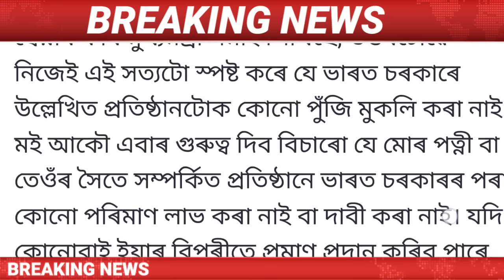Assamese News Today || 15 September/Newslive/Himanta Biswa Sarma Live/Microfinance Loan News Assam.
Assamese News Today | 15 September/ Assamese News Today | 15 September Assamese News | 15 September Assamese News Live / 15 September 2023 Assamese News / 15 September Assamese Big News/Assamese News  15 September /
Assamese News Live 15 September/
Big Breaking News 15 September / 15 September 2023 | IsmailTechnology | Assamese Morning News | Latest Assamese News | Himanta Biswa Sarma News Today | Newslive | Daily News |

Covered Topics:
1.Assamese News Today
2.Assamese News
3.Assamese
4.Today Assamese News
5.Assamese News Live
6.Himanta Biswa Sarma Daily Top News
7.Assamese Morning News Today
8.Assamese Latest News Today
9.Assamese Very Important News Today
10. 15 September Assamese News Today
11.Assamese News Today 15 September
12.Breaking News
13.News Live Assam
14.Big Breaking News
15.Assamese News Today 15 September
16.IsmailTechnology Top News Today
17.Assamese Breaking News
18.News Today Assam
19.Breaking News Assam
20.IsmailTechnology